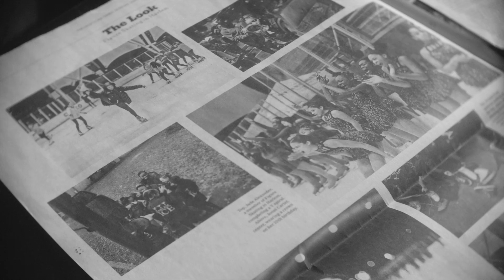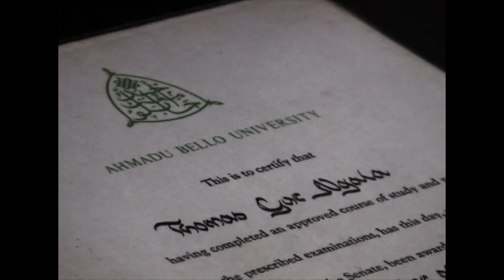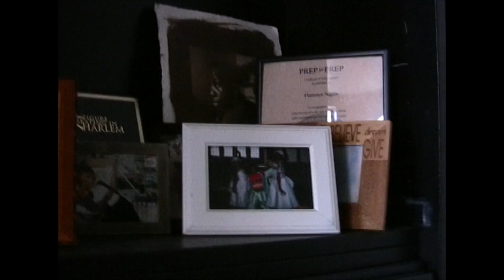23-Year-Old INCREDIBLE Photographer For Cardi B & Gucci Mane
23-year-old Flo Ngala has photographed Cardi B, Wiz Khalifa, Meek Mill, and MORE!

COMMENT with a  celebrity you would LOVE a picture with!